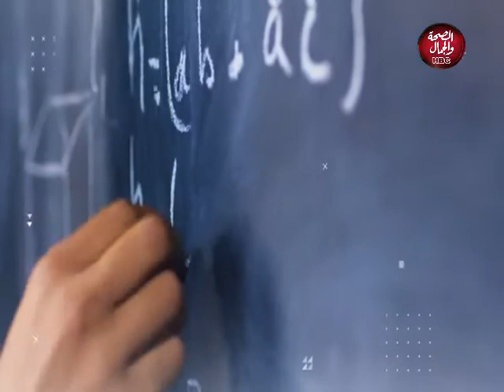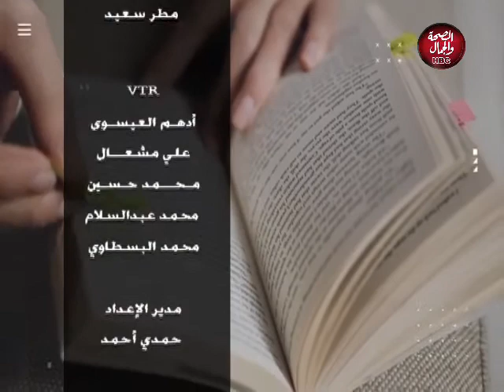مساؤك عندنا | رحلة الاسراء والمعراج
قناة_الصحة_والجمال# برامجنا